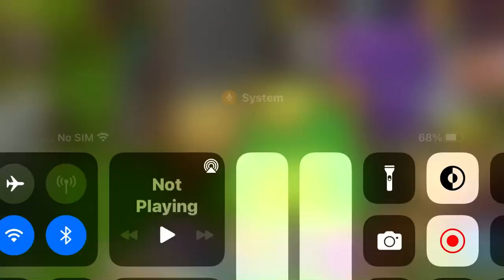I got my first 4 Element monster(entbrat)